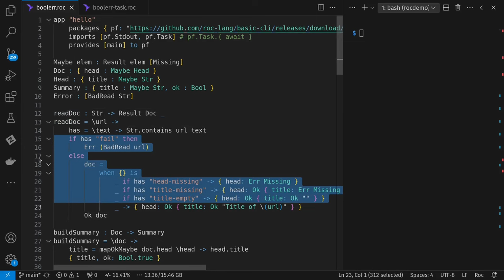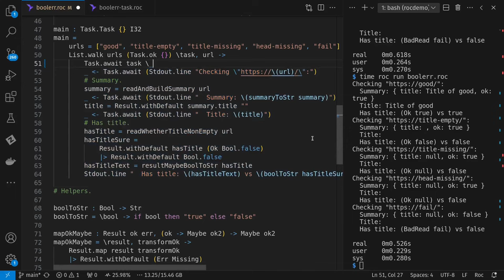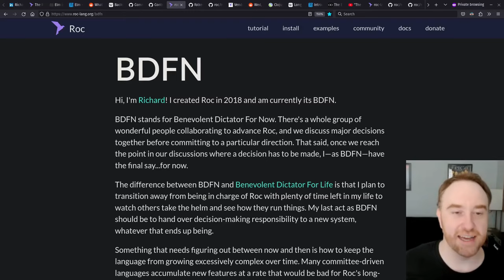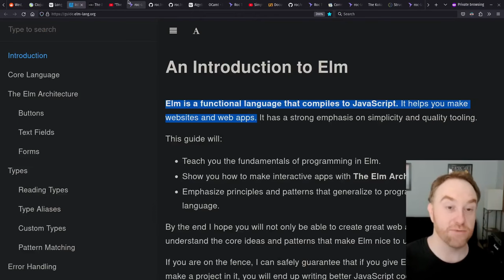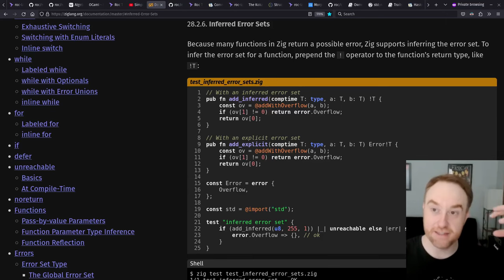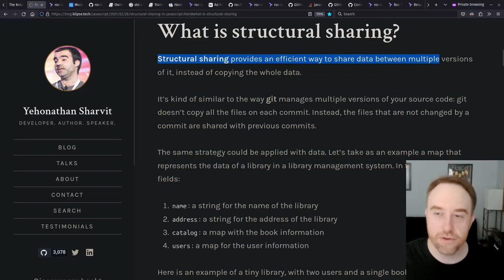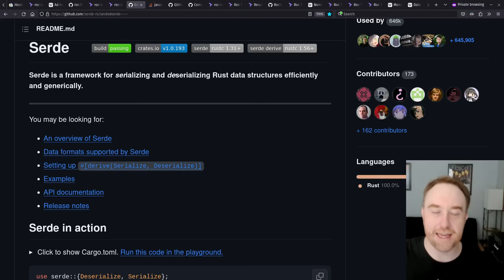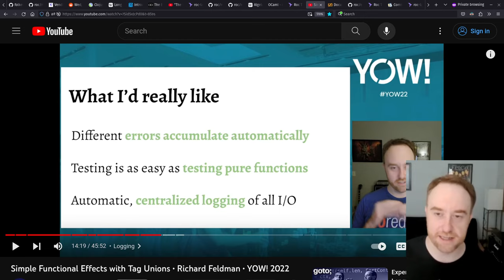Fast, Friendly, Functional: Roc language creator Richard Feldman, with co-hosts CodeNextDoor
0:00 Video intro
0:13 Demo
3:42 Interview setup
4:00 Intro
4:47 Governance
5:38 Relationship between Roc and Elm
6:48 Elm outside JavaScript
7:41 Differences between Roc and Elm
10:08 Roc lists and opportunistic mutation (functional-but-in-place)
13:04 Roc abilities, similar to traits or type classes
15:07 Globally namespaced tags
16:19 Intro to part 2, optimizing structural types in machine code